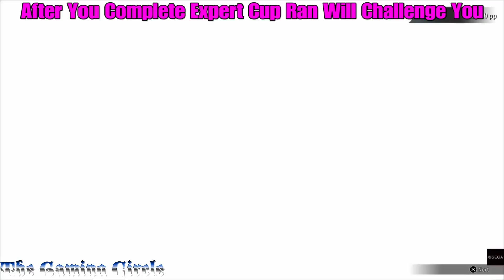Like A Dragon Gaiden: How To Race Against Pocket Circuit Rival Ran - (Best Build Setup)